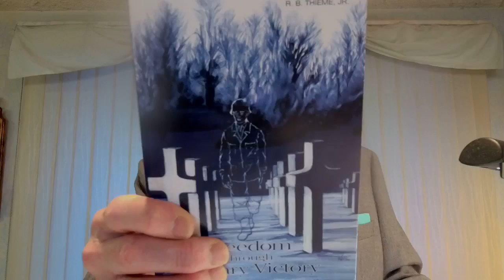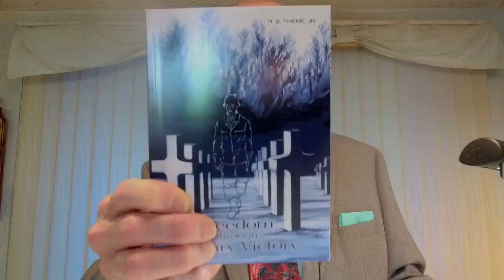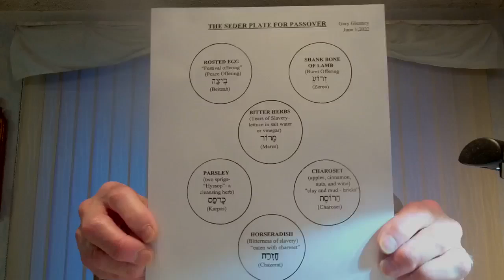Sunday First Service - June 5, 2022 Luke 22:14-20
The Seder Plate - Communion Service